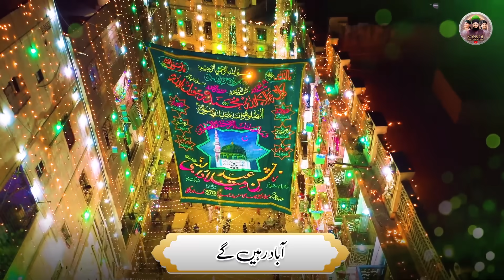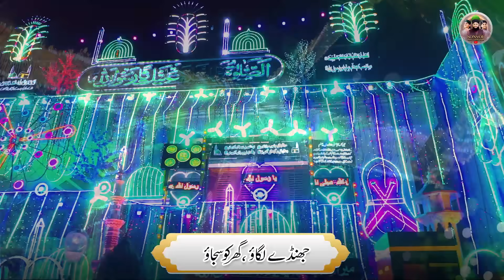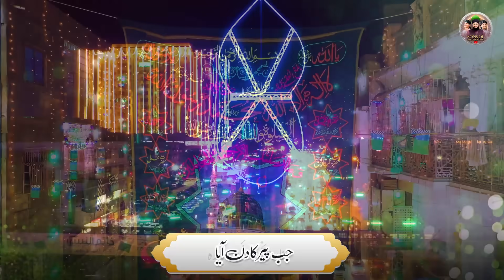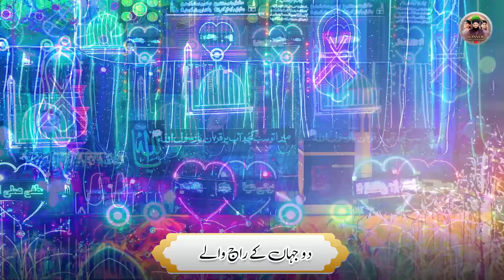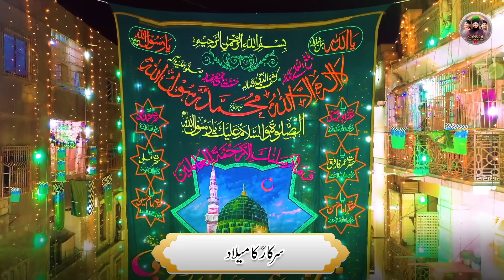New Rabi ul Awal Naat | Super Hit Milad Naat Medley | Sons of Hafiz Tahir Qadri | Lyrical Video 2023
Rabi ul Awal Special Super Hit Milad Naat Medley
Hanzala Qadri & Hamza Qadri (Sons of Hafiz Tahir Qadri)

New Naat 2023 | ☆ Rabi ul Awal Special Super Hit Milad Naat Medley ☆ Sons of Hafiz Tahir Qadri